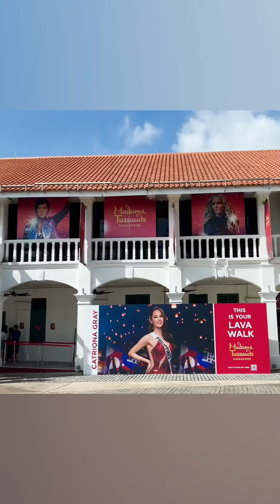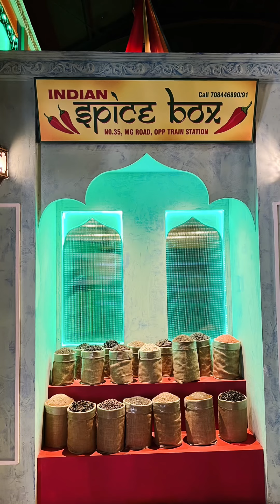美好的1⃣️天，始于美食，止于美食😀 A wonderful day, beginning and ending with wonderful foods 🥘